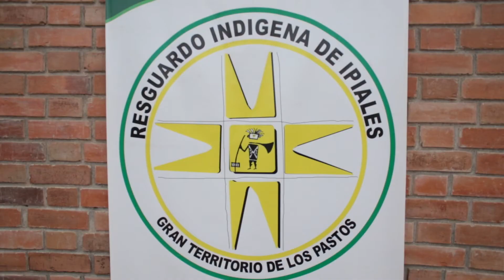CncNoticiasPasto| Consenso para terminar la vía Pasto - Rumichaca